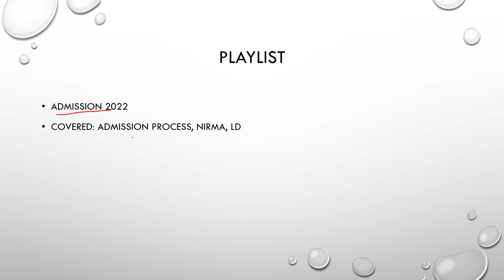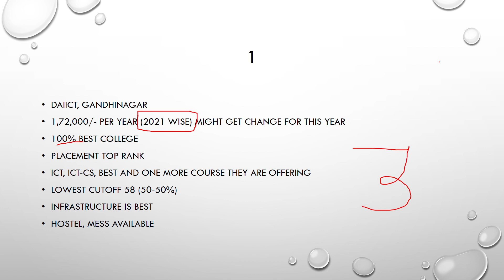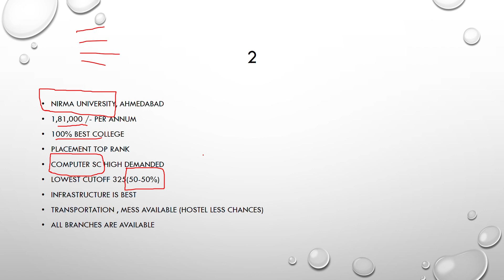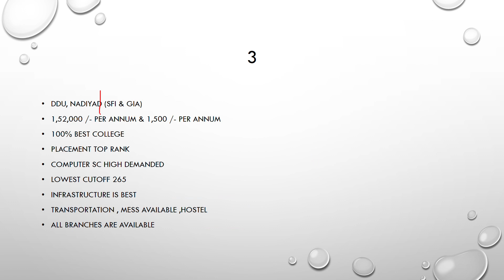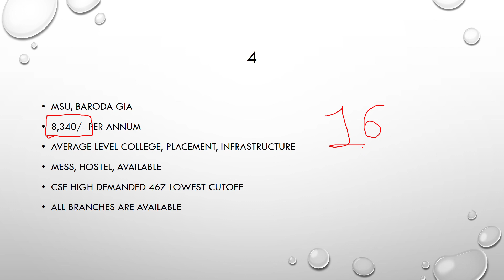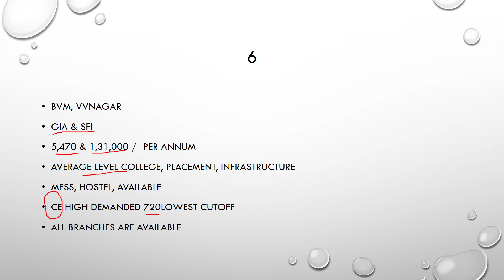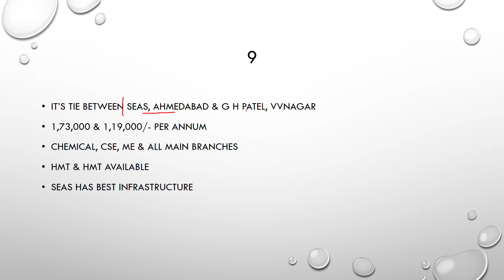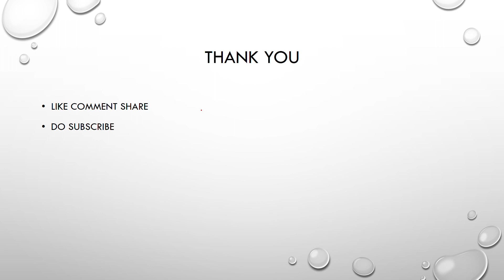Top 10 Engineering College in Gujarat (Complete Details)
which are the Top 10 Engineering College
Top 10 Engineering College information

In this video you will find about Top 10 Engineering College in Gujarat. And all the details of it.